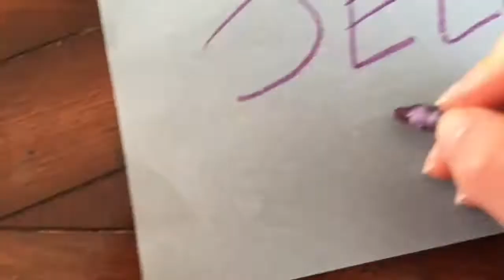Surprise Eggs with Veggie or Jelly Challenge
Surprise Eggs with Veggie or Jelly Challenge! Which will we get? A jelly bean or a veggie? Watch the find out! Each surprise egg is filled with something different! If we eat the veggie, we get a Shopkin!! Who will win this challenge?! Watch to find out!